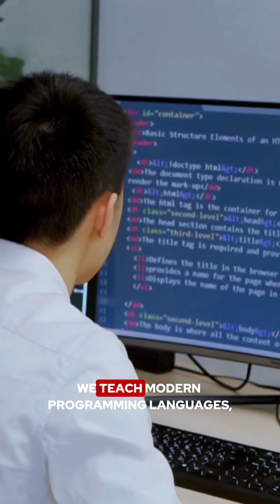Build Apps. Solve Problems. Shape the Future.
Level up your tech game with MMDC’s I.T. Software Development Specialization College Program. From coding basics to full-stack projects, get the hands-on experience you need to become a future-ready developer.

✅ Project-based learning
✅ Real-world tech skills
✅ Designed for digital-first careers